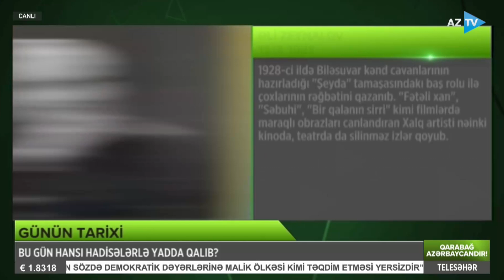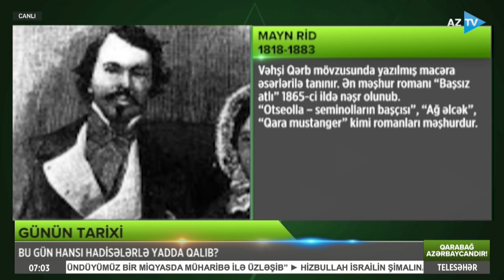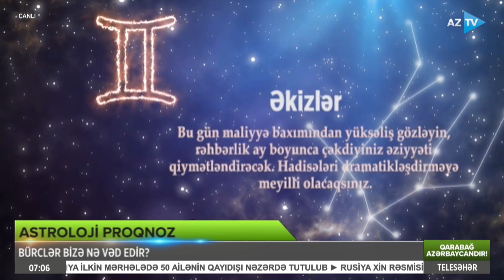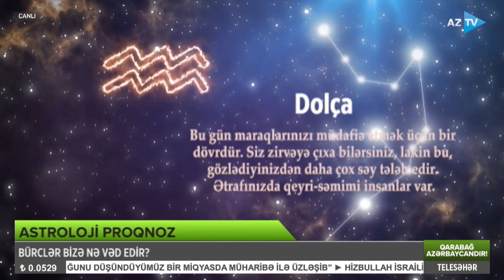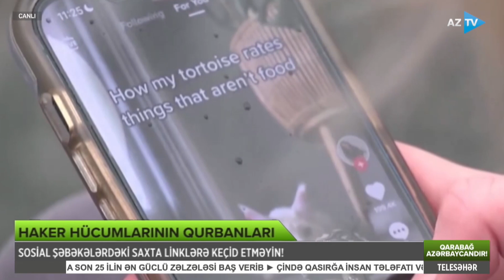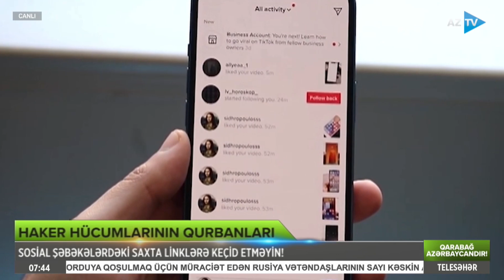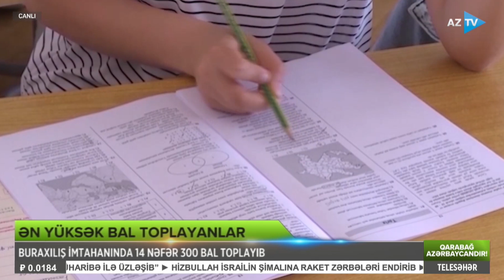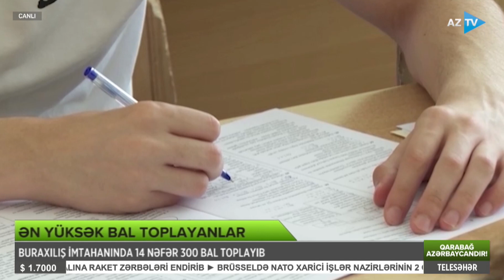Bayram günlərində harada dincələk? l TELESƏHƏR - 04.04.2024